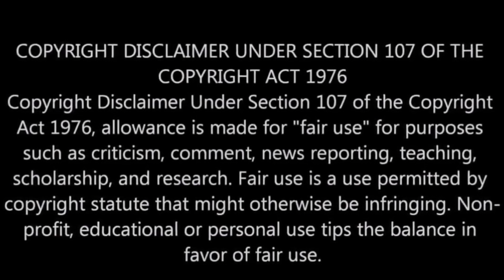NIKA PLUS 10 THOUGHT THIS WAS A GOOD IDEA?!🙄🤔🛋️